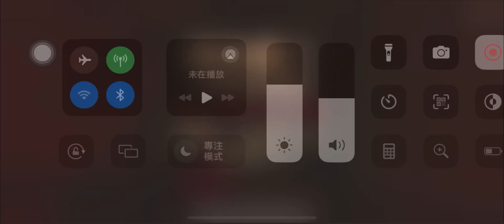Mimicry lnsectum game play